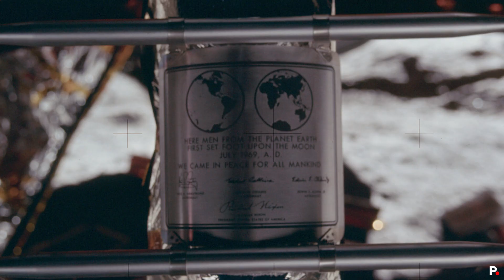Απόλλων 11: Το «μικρό βήμα» στη Σελήνη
Στις 21η Ιουλίου, δύο αστροναύτες, ο Νιλ Αρμστρονγκ και λίγο αργότερα ο Μπαζ Ολντριν κατέβηκαν για πρώτη φορά στην επιφάνεια ενός «υπέροχα ερημικού» κόσμου. Η ιστορική αποστολή του Απόλλων 11 ήταν ένα από τα γεγονότα που ξεπερνούσε τα σύνορα μίας χώρας και έβαζε σε άλλη φάση την ανθρώπινη ιστορία.